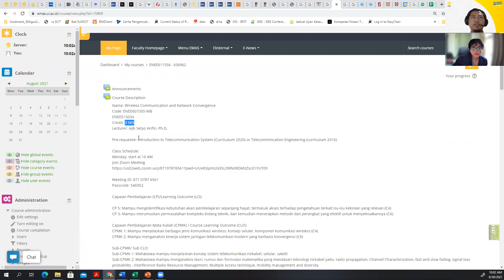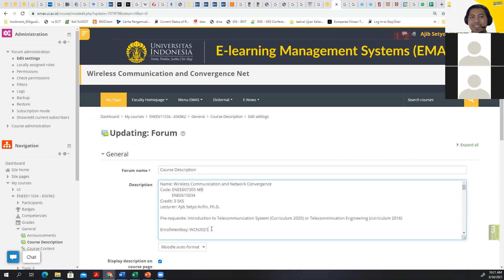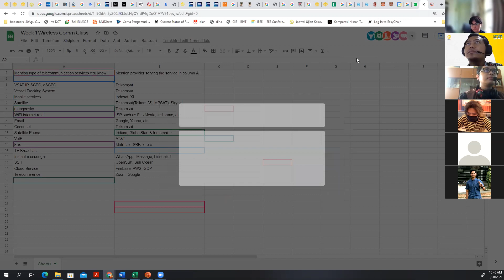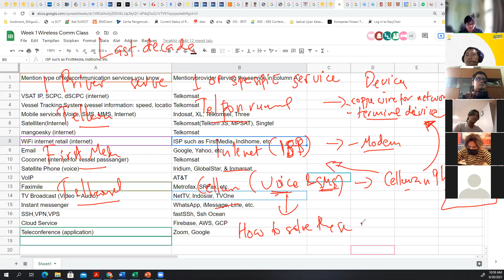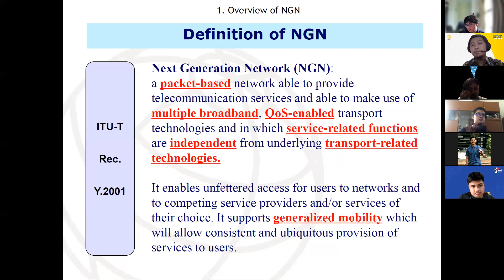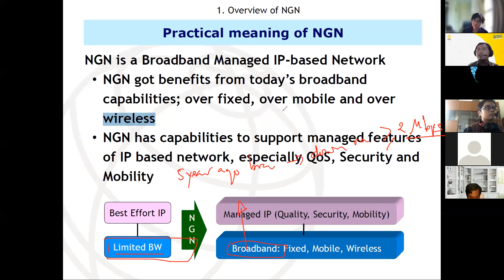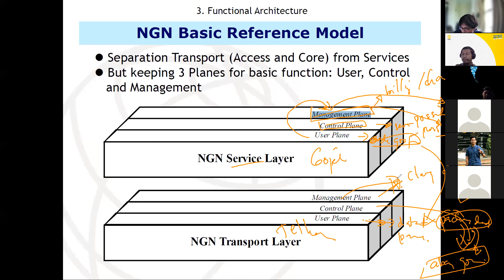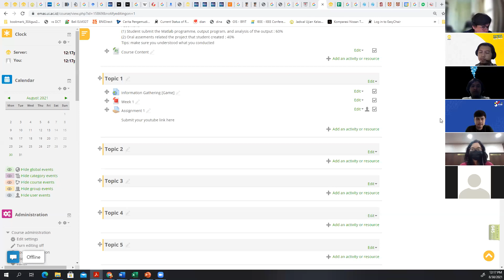WiCom NGN Overview